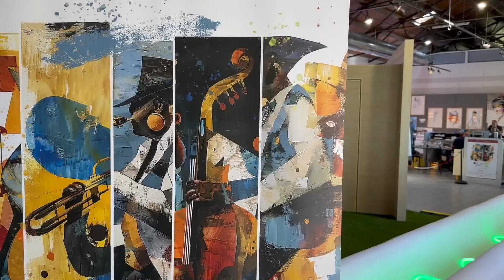Roma, si è conclusa la prima edizione di "Jazz al Nono"